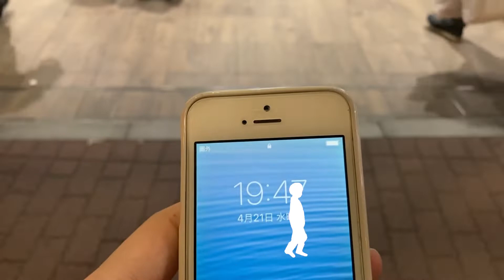【さんぽ】新大久保周辺の現状 2021/04/21(Current situation around Shin-Okubo)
カメラ：NEX-5(2010) iPhone 5s(2013) iPhone SE 2(2020)
スタビライザージンバル：Hohem iSteady Multi
PC：iMac (21.5-inch, Late 2009)
ソフト：Shotcut( Free) GUM2.10( Free) VN( Free)

最近はスマホのiMovieで編集していましたが書き出した後、劣化している感じがしたのでVNで書き出してみました。
Currently, I was editing with iMovie on my smartphone, but after hitting it, I hated it, so I will try it with VN.